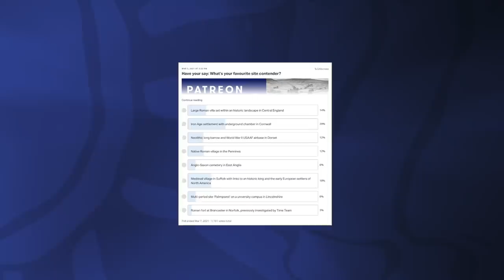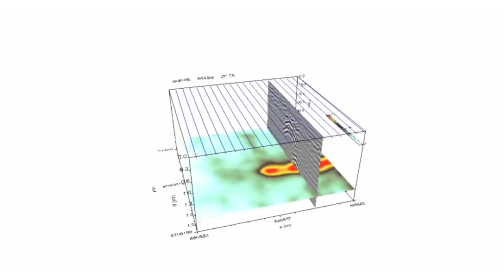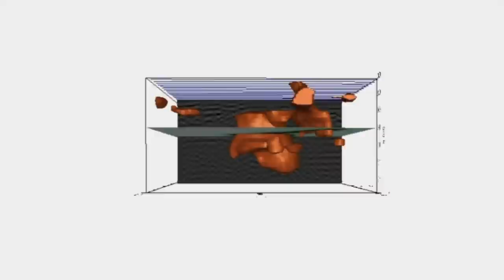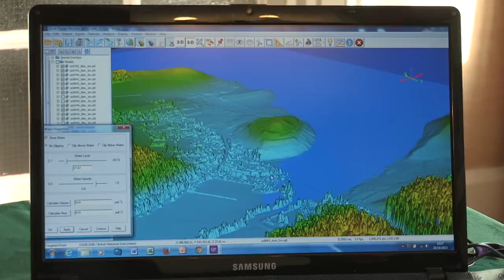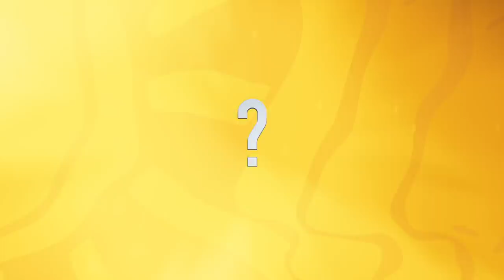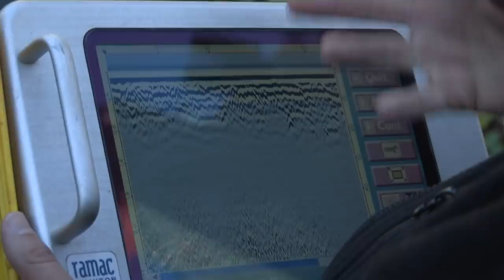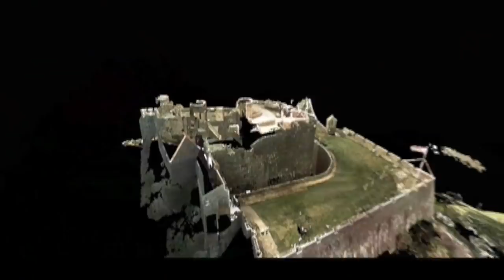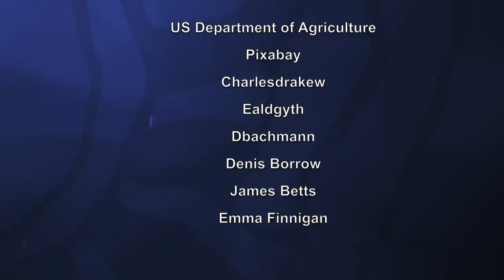Time Team Assemble: Sites, Team and new Dig Watch - EXCLUSIVE NEWS!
EXCLUSIVE TIME TEAM UPDATE

TIME TEAM ASSEMBLE: THE SITES, THE TEAM, AND ALL NEW DIG WATCH

Please join us to watch this official update, as Time Team's Series Producer and creator, Tim Taylor reveals more about the two sites, team members confirmed so far, and some exciting news about behind-the-scenes extras. DON'T MISS IT!

To be the first to hear the news in the future, make sure you join us too! Support Time Team by becoming a patron and get access to exclusive behind-the-scenes content